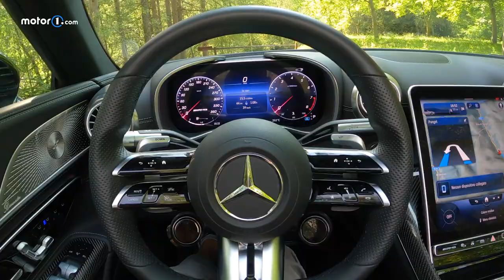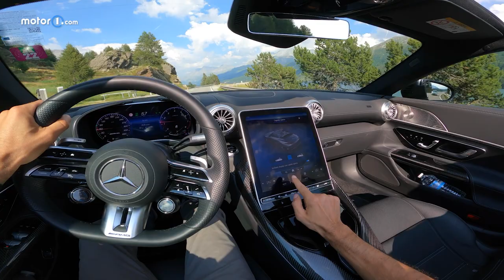Nuova SL 2022: è ancora la MERCEDES COSTRUITA MEGLIO come in passato?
Nuova Mercedes SL 63 AMG (2022)
Volete l'esempio di un'auto portabandiera di un marchio, della sua filosofia costruttiva, dei suoi punti di forza? Ecco, la Mercedes SL è un modello che - nella sua lunga storia - ha saputo riassumere l'essenza della Casa della stella a tre punte.

Nata come versione stradale di un'auto da corsa, nel corso di 8 generazioni e 70 anni la SL è riuscita spesso a rappresentare il riferimento per quel che riguarda l'attenzione progettuale e la cura realizzativa di cui Mercedes era capace.

Per questo è stata più volte definita come un'auto "over engineered", sovra-ingegnerizzata, quindi progettata e costruita anche per durare molto nel tempo. Creando modelli mitici come la Pagoda degli anni '60, la R107 degli anni '70 e '80, o la R129 degli anni '90.

E sulla nuova Mercedes SL (sigla R232) ci sono richiami forti con le origini sportive delle mitiche Mercedes "ali di gabbiano" (il nuovo modello è sviluppato su una piattaforma dedicata del reparto AMG), e anche con soluzioni apprezzate in passato, come la capote in tela al posto del tetto rigido ripiegabile di antenate più recenti.

In questa prova ho guidato la versione 63 AMG con motore 4.0 V8 benzina da 585 CV.

Produzione: Edimotive